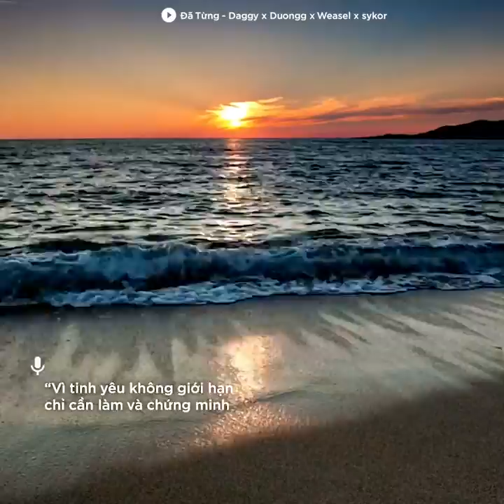Đã Từng - Daggy x Duongg x Weasel (Sykor mix)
Composed: Weasel x Duongg
Composed Rap : Daggy
Music Producer: Sykor
Mix and Mastered: Sykor
Video: Hoàng Đức

© Bản quyền thuộc về Daggy FUG
© Copyright by Daggy FUG ☞ Do not Reup